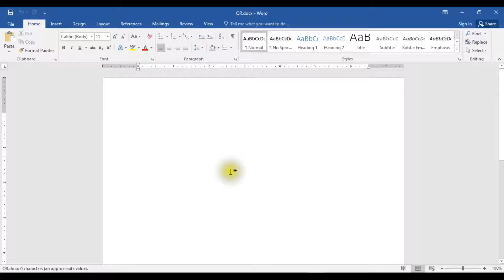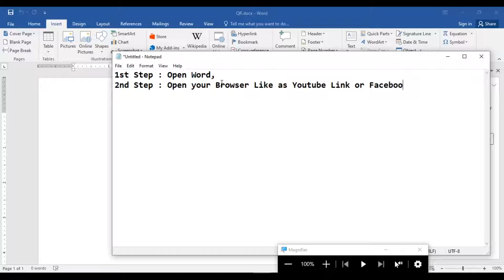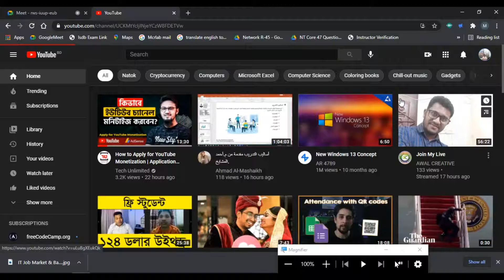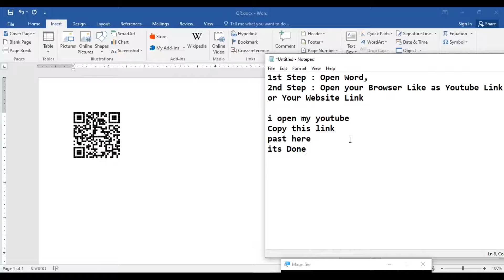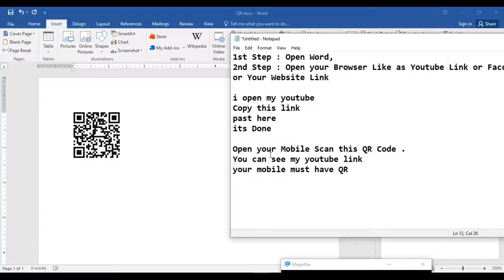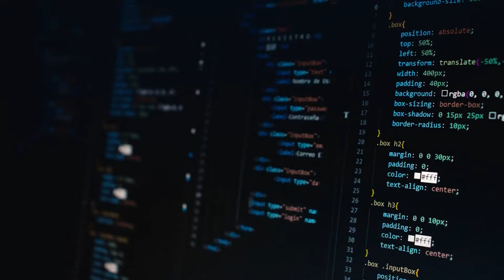How to Create your own QR Code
Hi I am Tareq Musa,

MTCNA. MTCRE